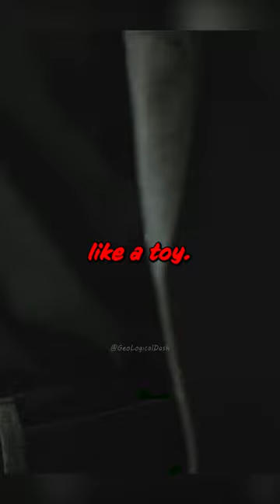Completely UNFAZED 🥶 | The Lincoln Lawyer 🎩